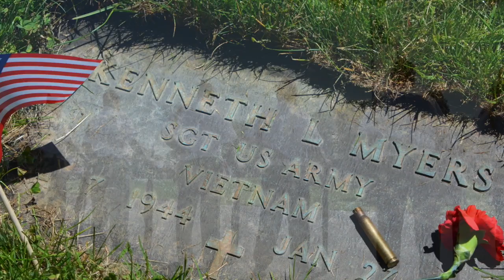Memorial Day 2019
Memorial Day 2019 in Austintown and Columbiana Ohio with family and friends.